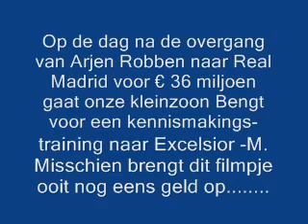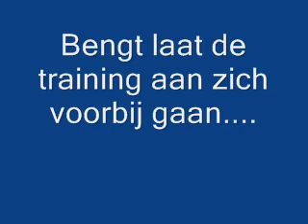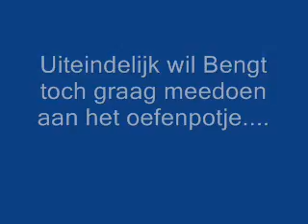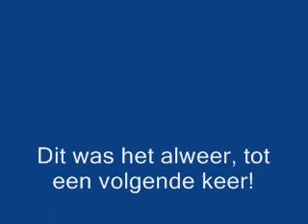Bengt's eerste voetbaltraining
De dag nadat Arjen Robben voor € 36 miljoen naar Real Madrid ging en zijn kluppie in Groningen nog € 95.000 ontving ging onze kleinzoon Bengt voor het eerst naar de voetbaltraining bij Excelsior Maassluis. Misschien brengt dit filmpje ooit nog eens geld op.